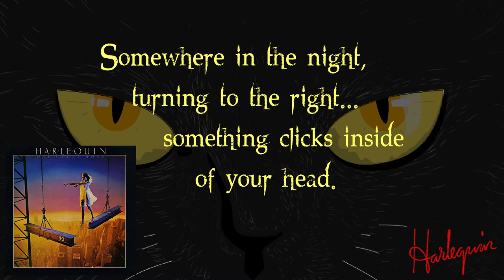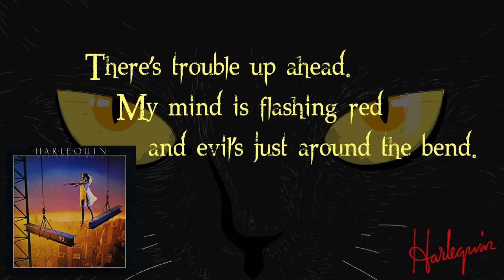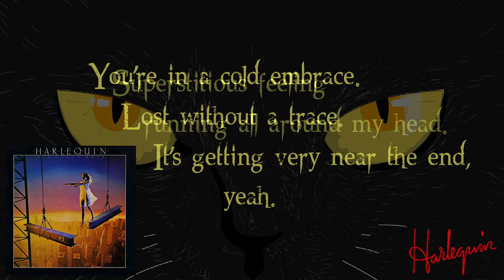Superstitious Feeling (Lyrics) - Harlequin | Correct Lyrics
Lyrics for "Superstitious Feeling" by Harlequin off the "One False Move" album.